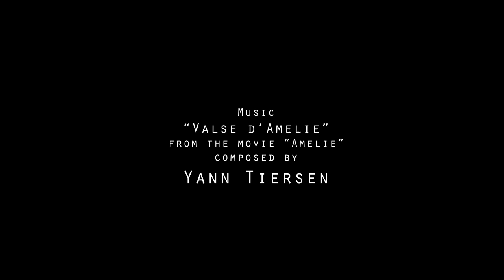Dance - animated short - Jakub Malinowski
A young dancer envisages her big performance. This film was made as a college graduation project.

Live action dancer - Anna Pruczkowska
Project coordinator - Andrzej Gosieniecki

Music used - "Valse d'Amelie" by Yann Tiersen